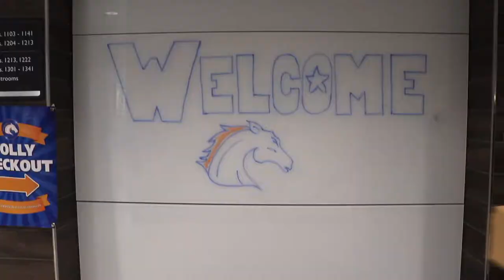2019 Maverick Stampede Recap | UT Arlington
Maverick Stampede is the official kick-off to the new academic year. You’ll experience fun and exciting programs centered on integrating new and returning students back to campus!